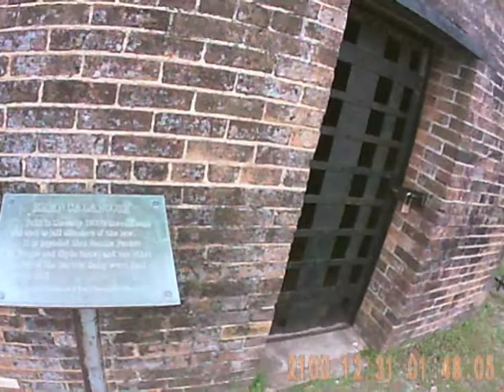Iron Bridge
Lynda Page thought to move this iron bridge that was over a dry creek in Kemp. It was placed and modified per Mayor Laura Peace, the same Mayor who helped me create a chicken ordinance for the community. Now it is a sound stage about to host Kemp's 2nd Annual Wildflower Festival in April. The song is "Luxury Liner" by EmmyLou Harris.